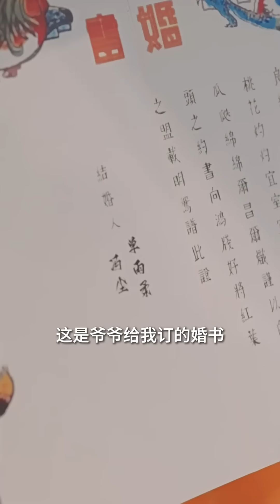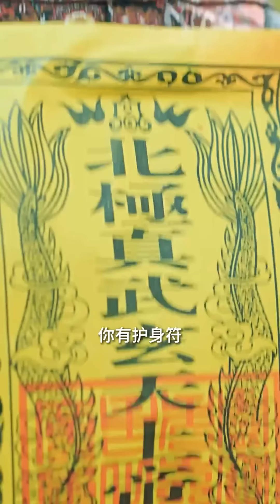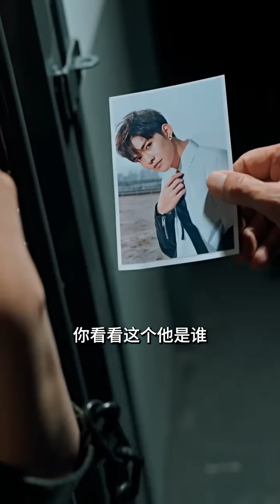【大結局完整版】男人意外獲得象牙山道觀真傳，專治女性疑難雜癥！《無雙道尊》第1-145集